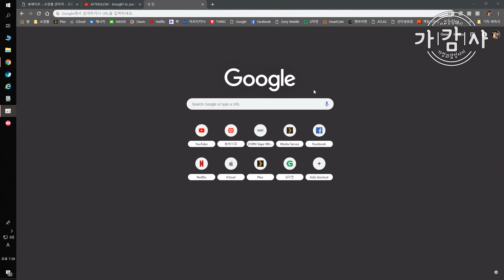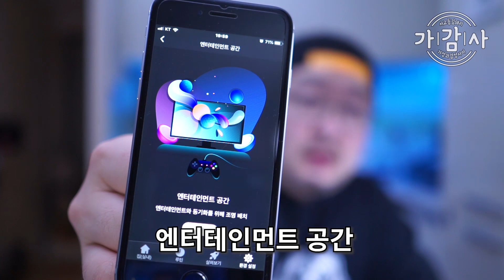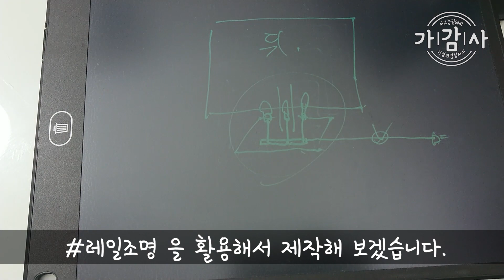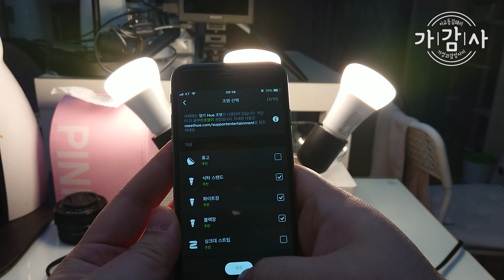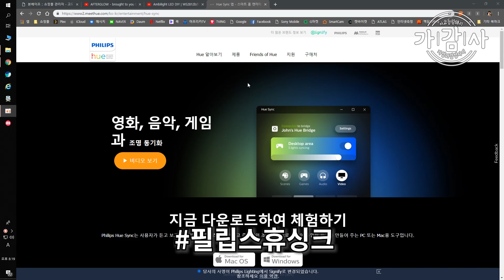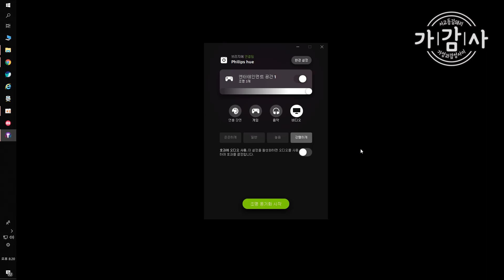레일조명을 활용하여 필립스 휴 앰비라이트 만들기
레일조명을 활용하여 필립스 휴 용 앰비라이트 스텐드를 제작해 보았습니다.

이미 필립스 휴 를 이용하시는 분 이라면
저럼한 가격으로 앰비라이트를 이용하는 꿀팁 입니다.